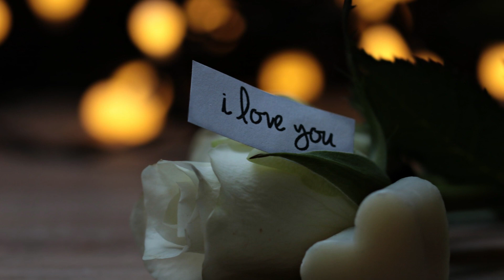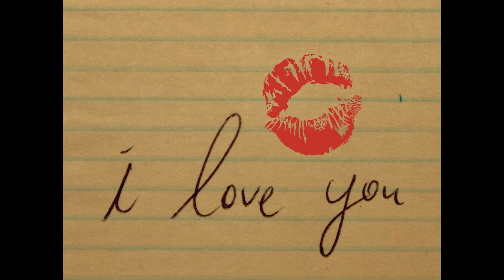Eight Three One - Lisa Stansfield. Video by Jeannie Mitchell Myers